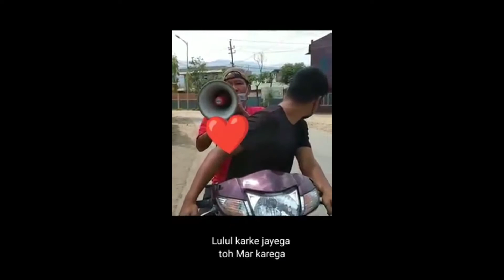paite lockdown funny video 2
hiai video te whatsaapstatus apat ki la khom ahih na ah... video lak ah hoih lou a se theei di chi om leh hon feed back din kon ngen ahi